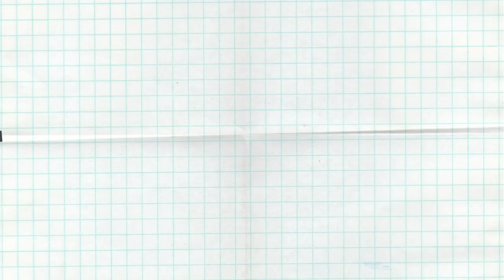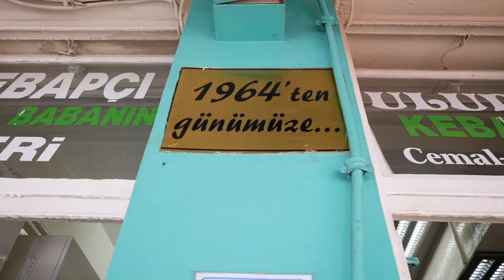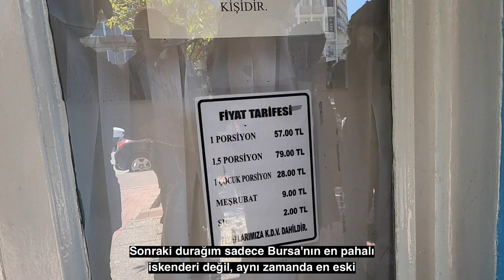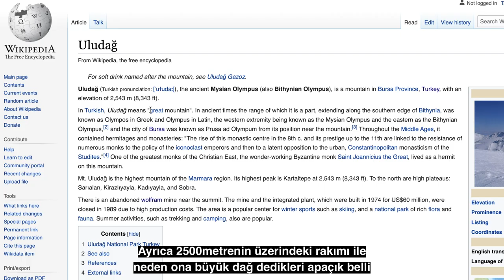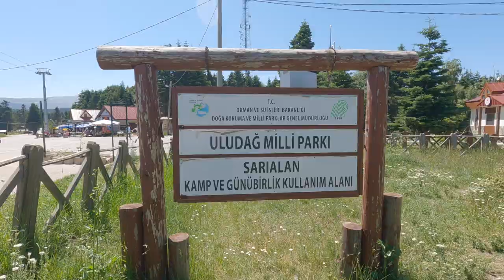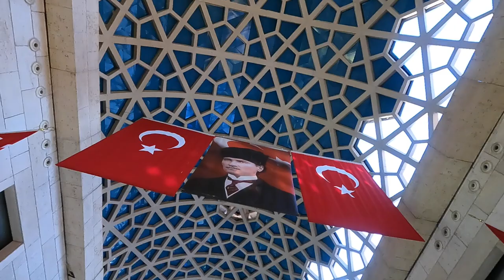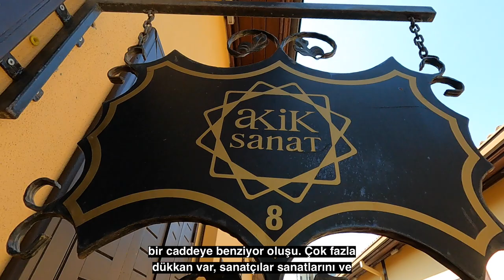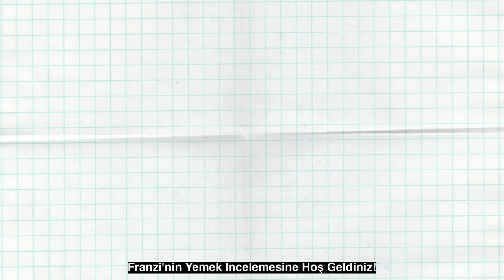I will NEVER forget my first time in BURSA 🇹🇷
🇹🇷 There are 81 reasons to fall in love with Turkey and number 16 is Bursa!

00:00 Intro
00:46 Bursa Kalesi
00:58 Cumalikizik
01:58 Iskender
05:21 Uludag
09:10 Gölyazi
10:10 Yesil Bursa
10:33 Bursa Merkezi
12:22 Tofas Müzesi
15:14 Irgandi Köprüsü
16:22 Pideli Köfte
18:05 Inegöl Köfte
19:04 Iznik

Bursa is a place that has to offer EVERYTHING and wow I didn't know that there are so many amazing places in Bursa. I also explored more of the Iskender and food options that the province is famous for and I seriously need to think about cutting off some of the food because it's getting out of control lol Bursa is a very historical place and in Ottoman Turkish Bursa means "God's Gift" and to me that makes total sense! What I enjoyed most was going up to Uludag to try out skiing for the first time in my life or just enjoy a cool breeze with a cup of cay. A beautiful beautiful place!